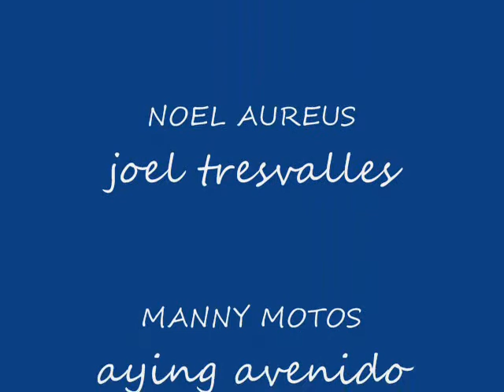adenHS83 Lagonoy Outreach 2009...Beyond 2008!!!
April 29, '09, adenHS83 had an outreach activities in Panagan, a coastal barangay of Lagonoy. We distributed slippers to Gr.I - Gr.IV pupils. We had also free haircut to school boys and "goto feeding" for all the pupils..After the activities, inspite of the rainy weather, we proceeded to Aguirangan Island to swim and had our lunch..At around 3pm, we went for deep sea fishing..hoping to catch Malasugi (Blue Marlin)..We enjoyed the whole day escapades.